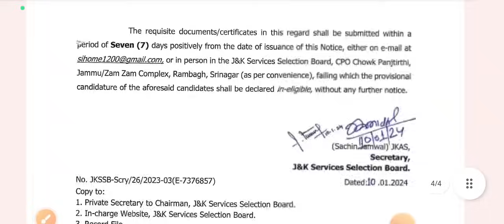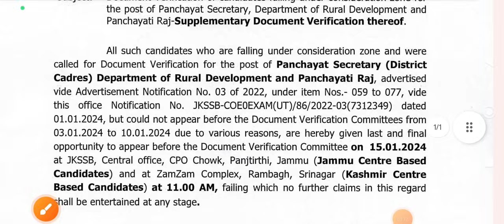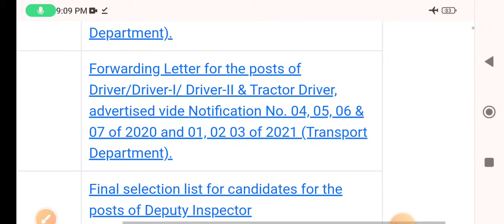JKSSB Upcoming Vacancies 🔥🔥 JKP SI & JKSSB VLW, JKSSB Driver Post Fresh Update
JKSSB Upcoming Vacancies Update
JKP SI, JKSSB VLW, Driver Post Update

In this video, we dive deep into the latest updates and insights regarding the JKSSB exam calendar. Join us for a comprehensive discussion on upcoming exam dates, important notifications, and strategies to excel in your preparations. Whether you're a government job aspirant or simply curious about the JKSSB recruitment process, this video is your ultimate guide. Let's get started on the journey to your dream job with the Jammu and Kashmir Services Selection Board

JKSSB Advance Notice ||
JKSSB Pending Exam update

Content of the Video :

1) JKP Constable
2) JKP Constable Recruitment 2023
3) JKP Constable vacancies rti
4) JKP Constable update today
5) jk Latest Info Update
6) jkp constable upcoming vacancies